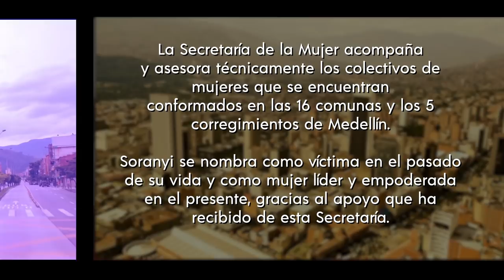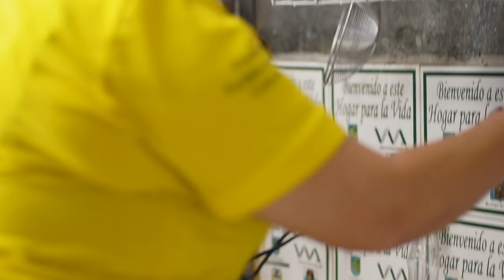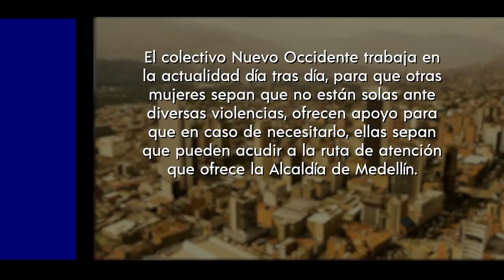Medellín se cuenta - capítulo 40 [Capítulo Completo] Telemedellín